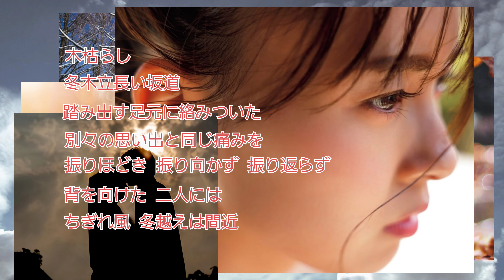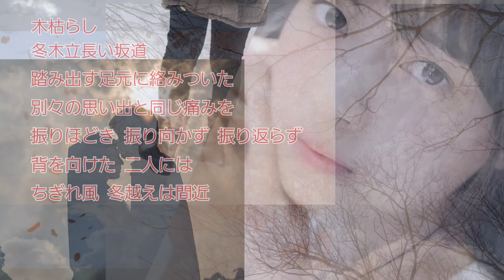とんぼ ･･･『 冬越え間近 』(昭和53年)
時折りのぞく 冬の陽差しが
逃げてきた様に 僕に縋る
あなたはすぐに 探せるだろうか
暖かな日を･･･

1978年
作詞  遠藤幸三
作曲  松尾一彦